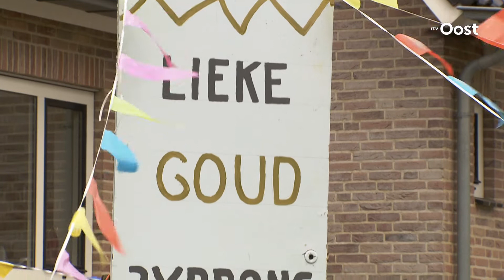Warm welkom voor turnster Lieke Wevers na succesvolle Europese Spelen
Turnster Lieke Wevers keerde gisteravond terug in Nederland met vier medailles van de Europese Spelen in Bakoe. De Oldenzaalse won n keer goud en drie keer brons in Azerbeidzjan.